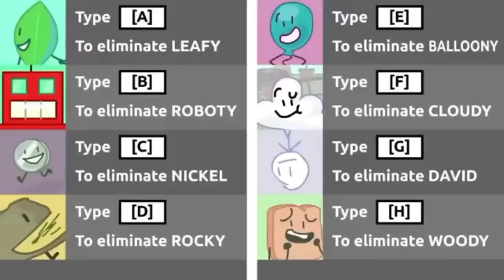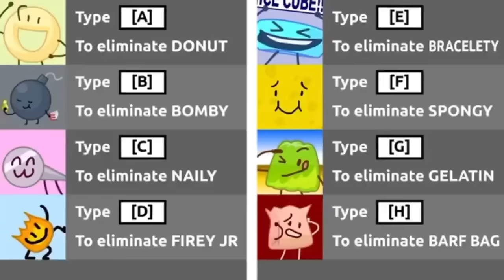BFB episodes and shorts but only when Michael animates it